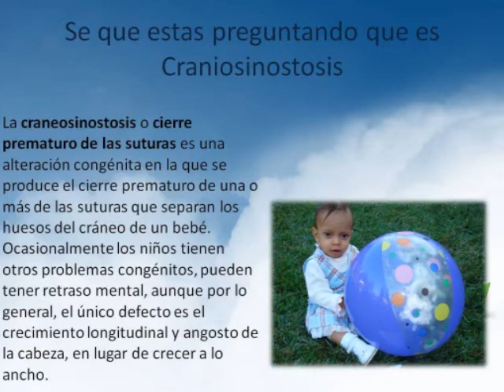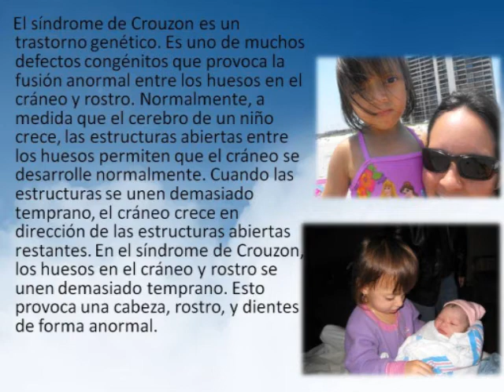Marialejandra's Movie esp